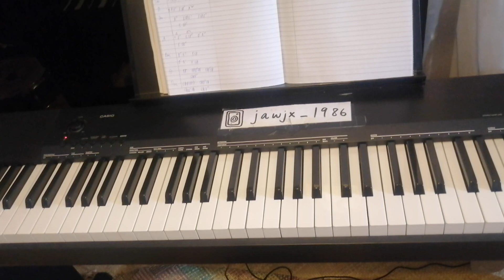Cuco - " Keeping Tabs " Piano Cover Karaoke Instrumental